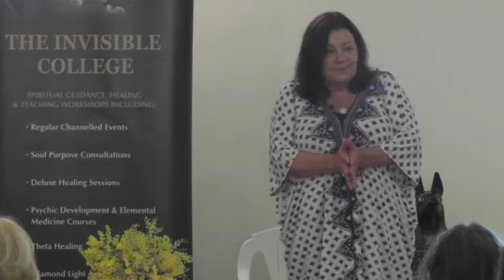The Invisible College Embracing the Power of Spirit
A snippet of Min teaching at the Gold Coast Foundation Centre 21 June 2015